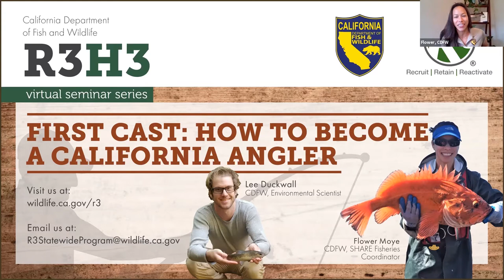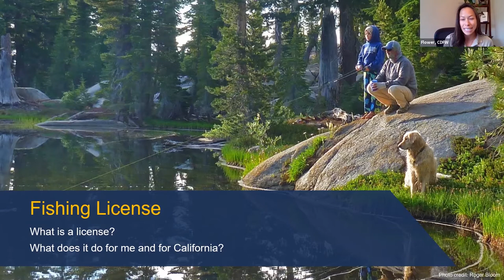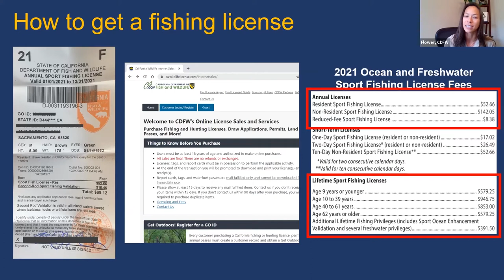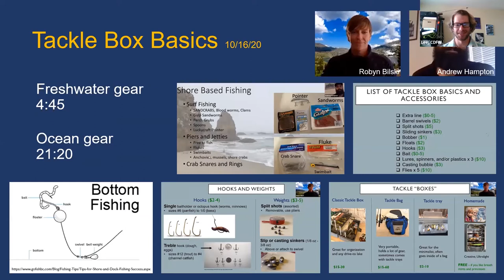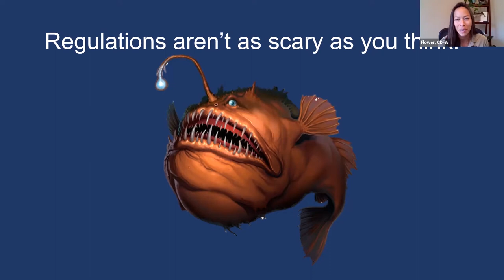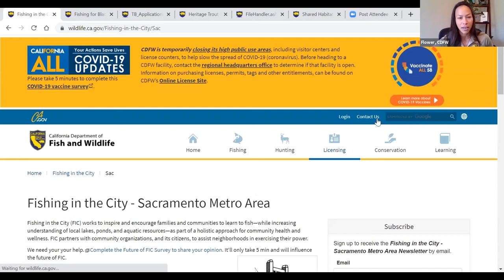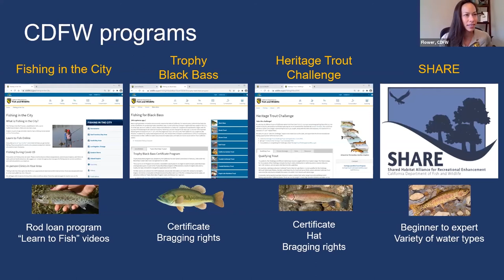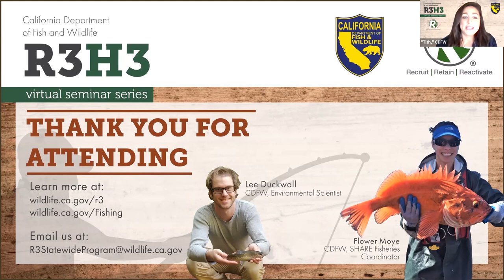R3H3 - How to Become a California Angler - Harvest Huddle Hour Episode 8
Want to learn how to navigate your fishing experiences in California? In this video Flower Moye, a CDFW Environmental Scientist, and Lee Duckwell, with the CDFW Heritage and Wild Trout Program, discuss California’s diverse fish species and where and how to find them.

This is part of a brand new virtual seminar series created to share expert knowledge of hunting, fishing, shooting sports, and foraging in California with beginning adult audiences.